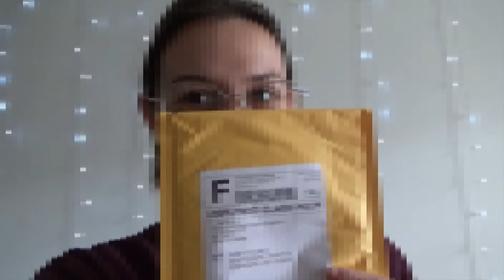Replacing a 1929 Singer Sewing Machine Belt